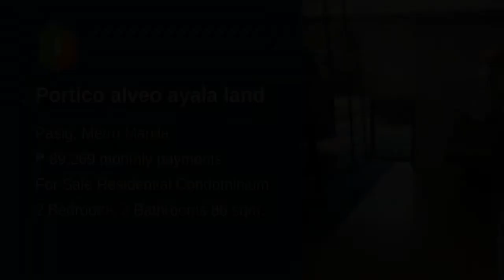Portico alveo ayala land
Condominium/Apartment Type: Residential Condominium
Number of Bedrooms: 2
Number of Bathrooms: 2
Unit Size in sqm: 86 sqm.